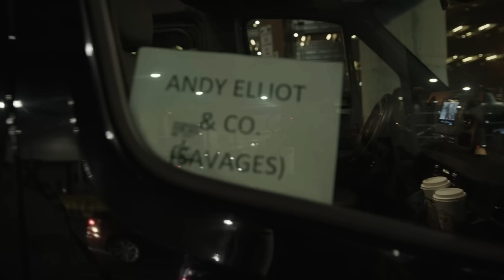THE ELLIOTT TAKEOVER // Ep. 1 NEW YORK // ANDY ELLIOTT